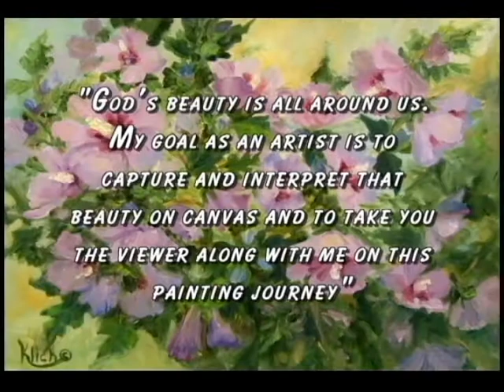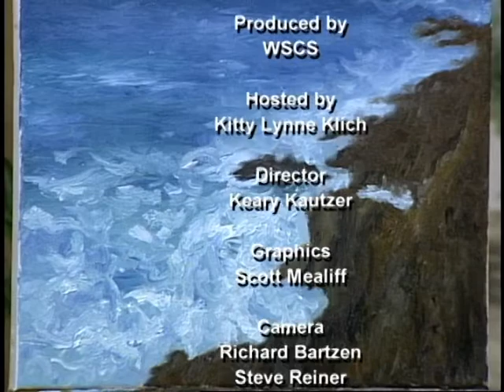Painting Journeys 006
This rough coastline has 5 little towns nestled near the rocks that hang over the Mediterranean Sea, known as the Cinque Verde. This painting portrays the wild waters crashing against the rocks below from a high point along a trail.